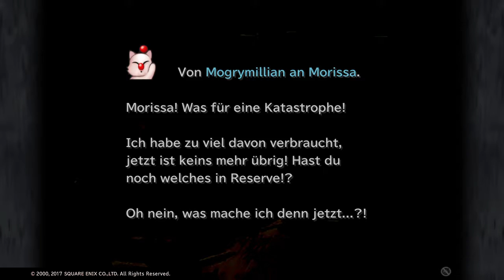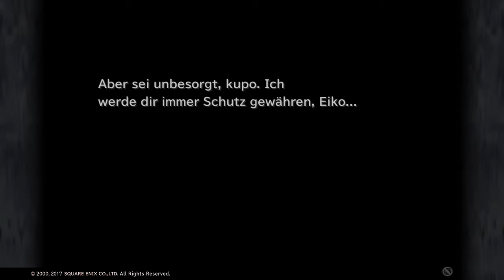Lets Play Final Fantasy IX ♥ #35 HD+ German/Deutsch